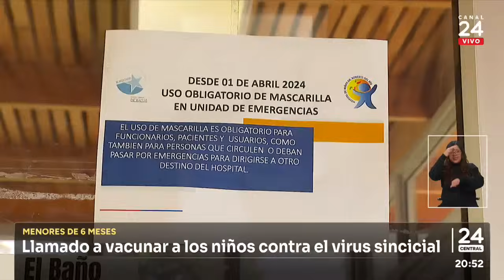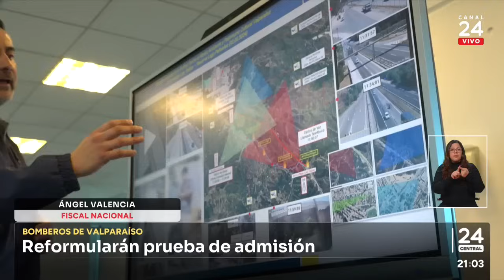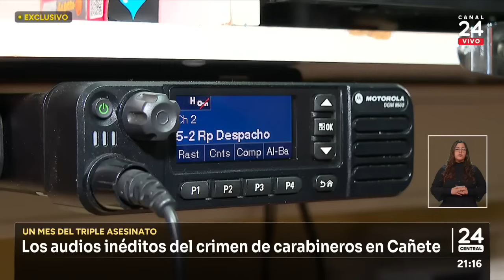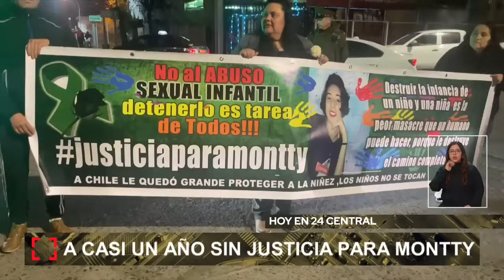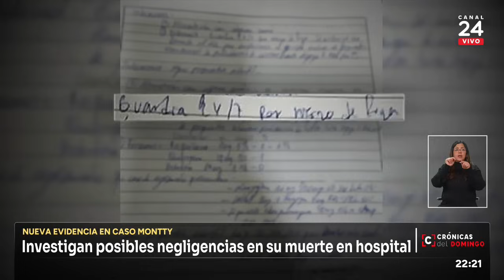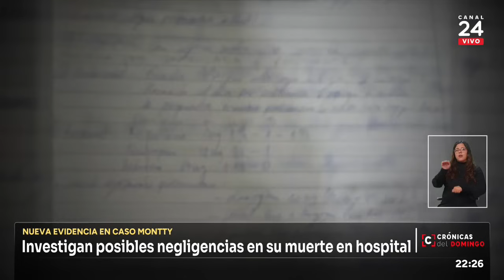24 Central - Domingo 26 de mayo 2024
Revisa las noticias más importantes de la jornada con Valentina Reyes y Andrés Vial.